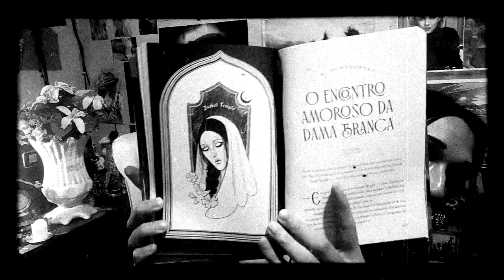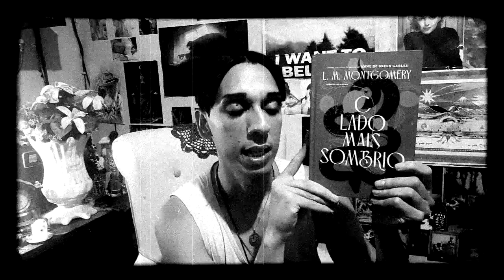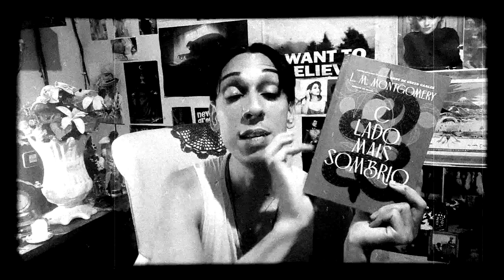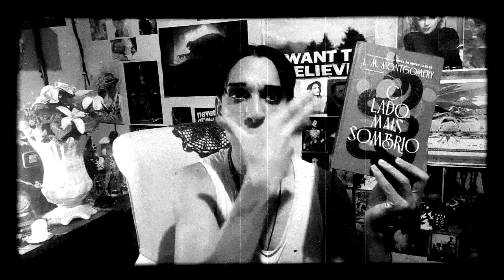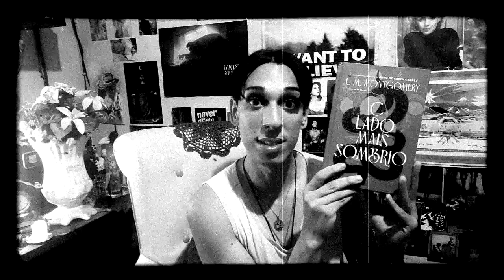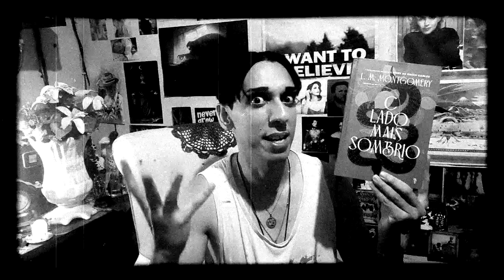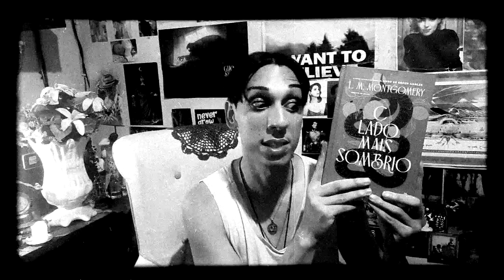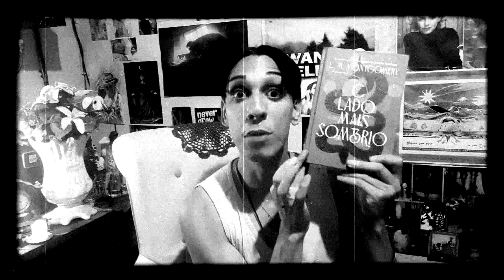PROJETO VAMPIROS: O ENCONTRO AMOROSO DA DAMA BRANCA de L. M. Montgomery - O LADO MAIS SOMBRIO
Compre na Amazon por esse link e ajude o Ler Vicia:

- Domínio das Trevas